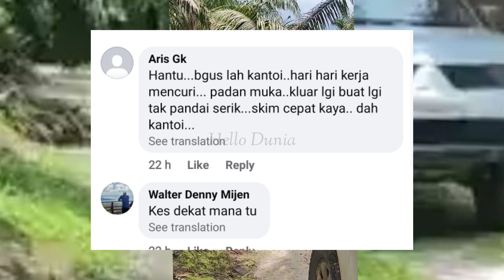'Pakai untuk cvri sawit,' Pemilik rayu orang ramai bantu kesan Triton miliknya.